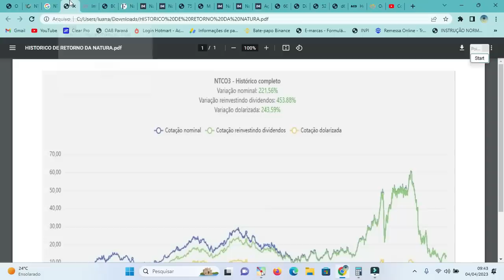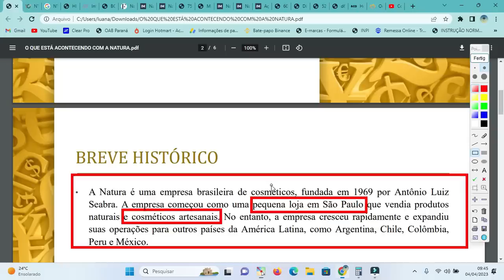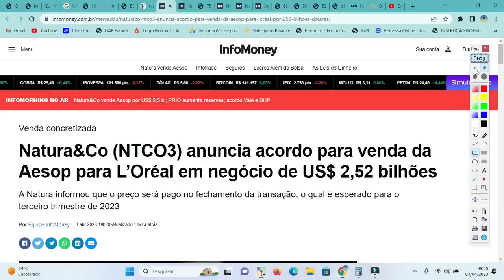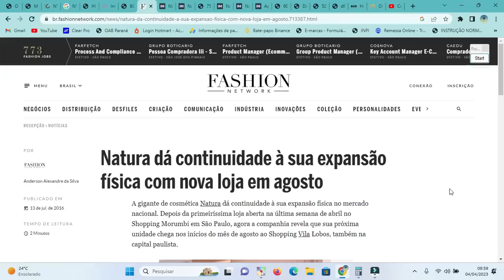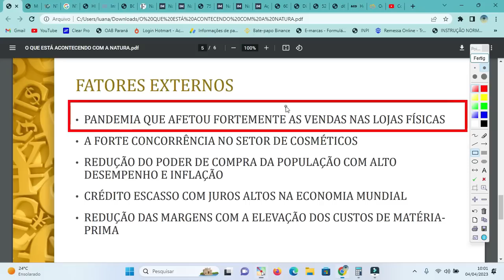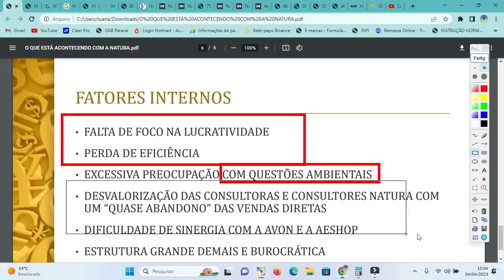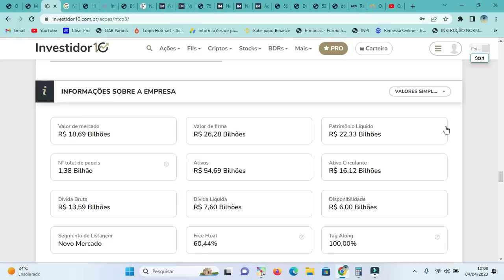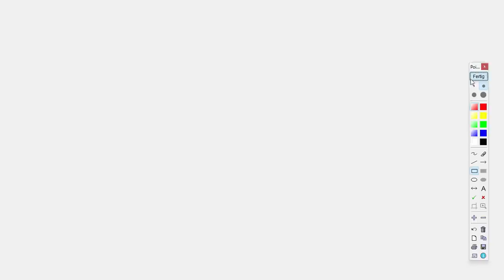A NATURA está prestes a QUEBRAR? O que vem acontecendo com a Natura? NTCO3 é oportunidade ou cilada?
Abra uma conta no BTG Pactual por meio deste link e tenha acesso a benefícios exclusivos, incluindo um gerente de relacionamento para te atender de forma personalizada

Abra uma conta grátis na Nomad para investir no exterior com segurança e receba até 20 dólares de cashback com o cupom MIRAI45

É desta forma que se faz o valuation das ações pelo método de fluxo de caixa descontado

Capítulos:
(00:00) - Introdução.
(00:30) - NTCO3 foi um bom investimento?
(01:34) - A Natura
(03:29) - O início do fim?
(05:01) - Forte prejuízo
(07:00) - Abandono das consultoras?
(08:55) - As prováveis concausas da crise
(12:30) - A Natura é oportunidade? Vai se recuperar?
(14:28) - Seja membro

Em "A NATURA está prestes a QUEBRAR? O que vem acontecendo com a Natura? NTCO3 é oportunidade ou cilada?", comentamos sobre o que está acontecendo com a Natura e suas ações.
Adotando a identidade Brasileira, a Natura se tornou uma das maiores empresas de cosméticos do mundo. Mas nos últimos anos, ela vem enfrentando uma série de grandes problemas.. e muitas pessoas duvidam de sua recuperação com Gigante Nacional e referência mundial. Tratamos disso e muito mais neste vídeo.